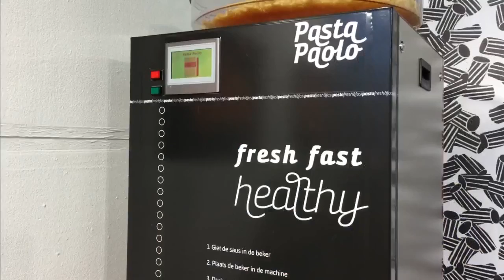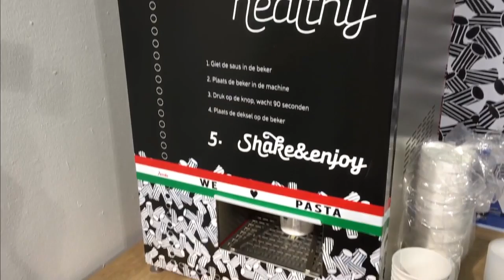Trend: snel klaar en vers - RTL Z NIEUWS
Live nieuwsupdate met het laatste nieuws uit binnen- en buitenland, het financieel-economische nieuws en de actuele beurskoersen.